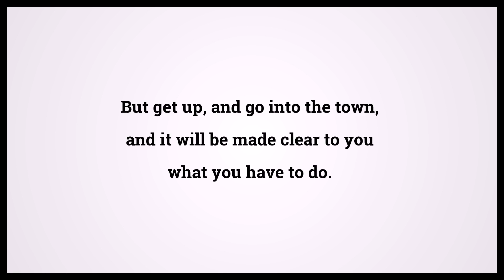Holy Bible Acts 9:6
Video shows Holy Bible Acts Chapter 9 Verse 6: But get up, and go into the town, and it will be made clear to you what you have to do. Powered by MaryTTS. Text taken from Bible in Basic Edition. Bible Acts 9:6 Bible Learning, what Bible verse says.